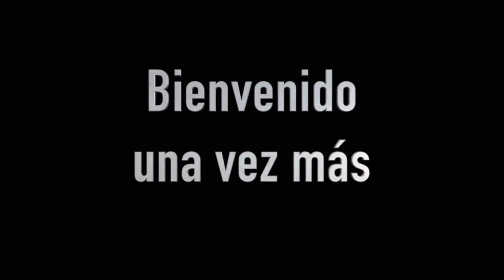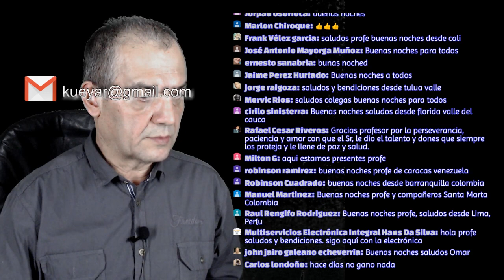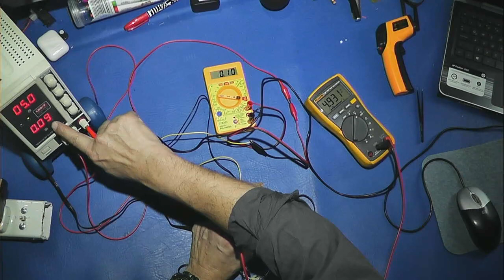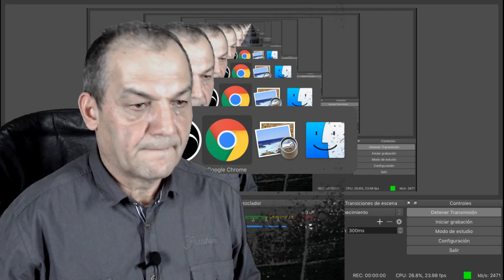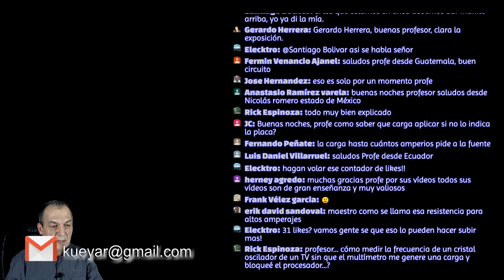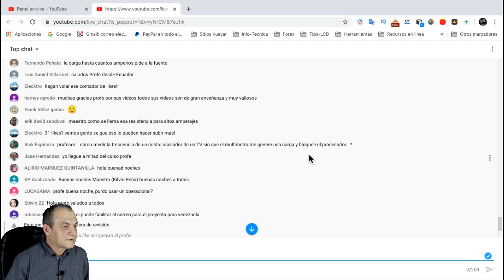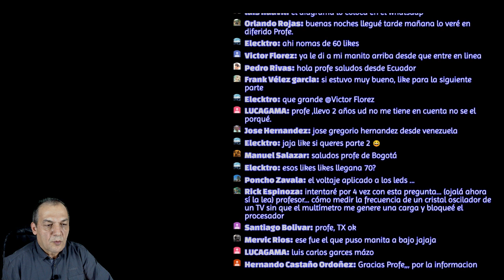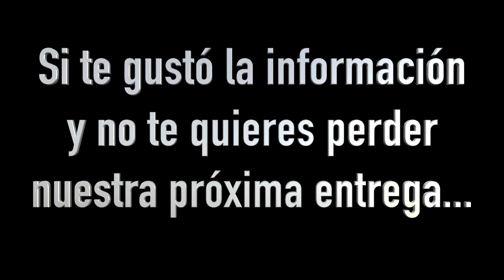【Desde casa】✅ 【PREGUNTA a OMAR CUELLAR】métodos de diagnostico ➡️ Episodio Nº35✨Carga para fuentes.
【2020】✅ 【Episodio Nº35】🔥

En vivo con Omar Cuéllar Barrero - 2020 ✨